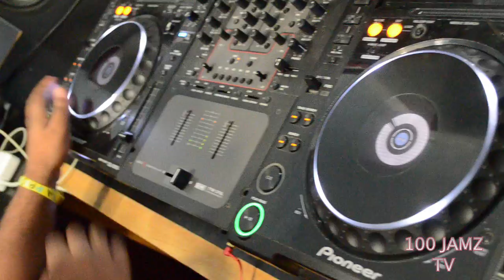Dj Spuddy Takes Over The Thunderstorm